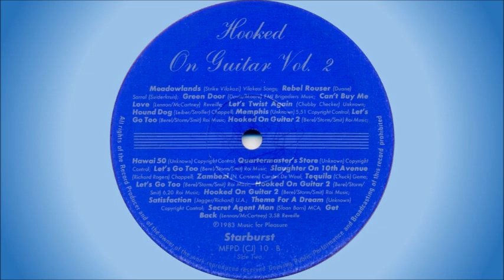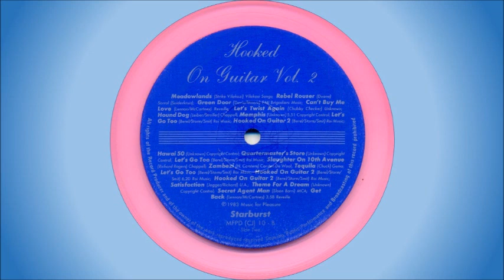Starburst - Hooked on guitar Vol 2 - Medley 4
South African studio group formed by Jan Smit, Keith Berel and Mauritz Lotz. They released 5 albums between 1982 and 1989:

• Hooked On Guitar (2 LP set) – 1982
• Hooked On Guitar Vol 2 (2 LP set) – 1983
• Hooked On Guitar Vol 3 (2 LP set) – 1984
• Still Hooked On Guitar (2 LP set) – 1988
• Kappityt Op Kitaar – 1989

On the first 3 albums Jan Smit and Keith Berel were the main contributing musicians, with Glynn Storm doing the directing. On the last 2 albums Jan Smit and Mauritz Lotz were the main contributing musicians, and they also did the directing.

My copy of this album was pressed on pink vinyl.

This medley is off the album "Hooked On Guitar Vol 2", released in 1983.

Songs included in this medley:

• Meadowlands
• Rebel rouser
• Green door
• Can’t buy me love
• Let’s twist again
• Hound dog
• Memphis
• Let’s go too